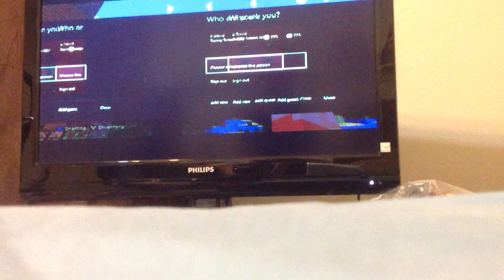Simon and Owen minecraft part 2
Hi this is simon and Owen we are taking a minecraft video it looks lame but it's not at the end  we had trim it because it was to long sorry about that I hope you like it!! Thank you this is part 2 and part 1 will come out later this is a short vid but they will be longer the more subscribers the longer the vids and the more